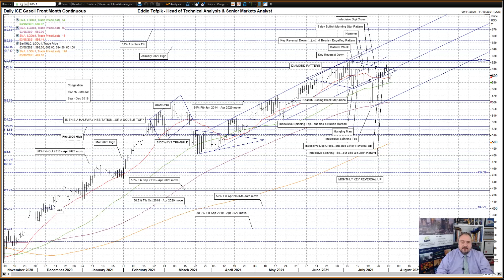ADMISI Daily Technical Analysis of Energy Markets – Eddie Tofpik’s Crayons for 03 August 2021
Your Daily ADMISI Technical Analysis on Energy for Tuesday, 03 August 2021 - RISK DISCLAIMER BELOW